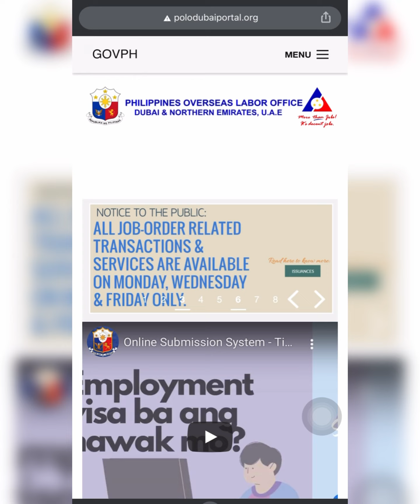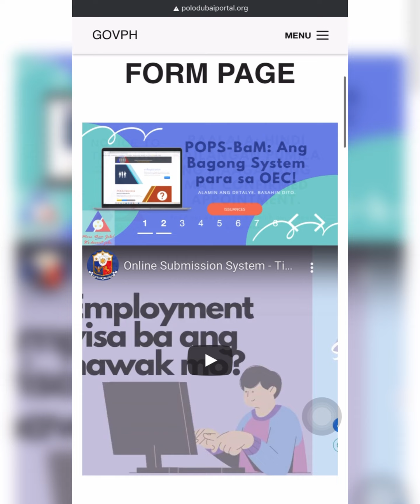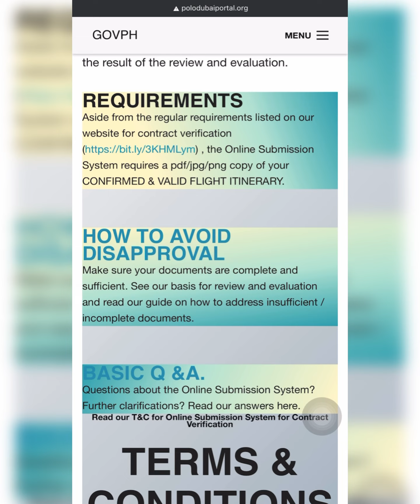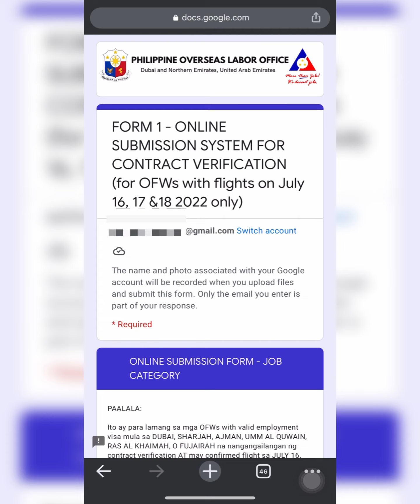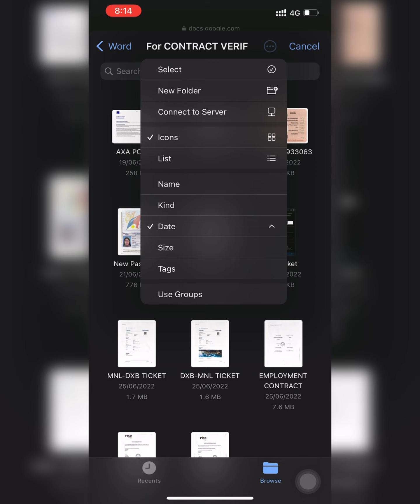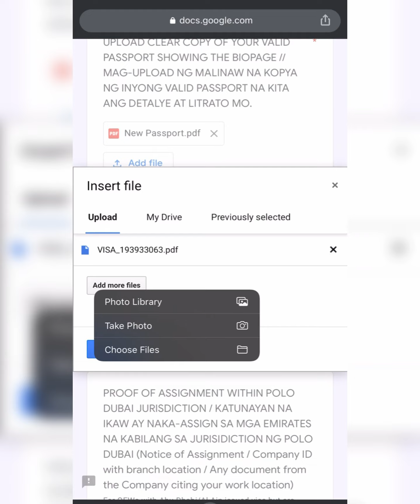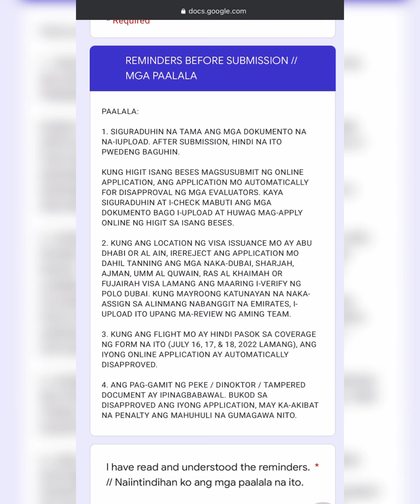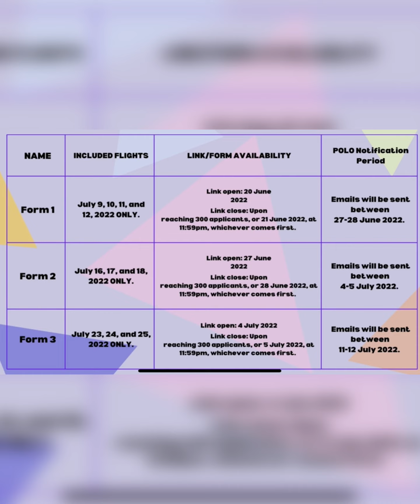Paano magsubmit ng Online Contract Verification | POLO Dubai | OEC